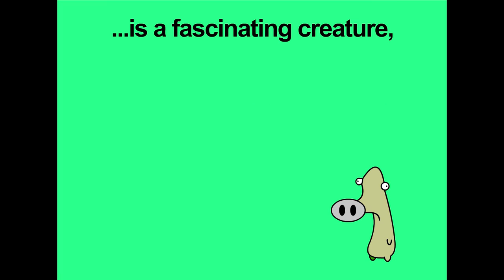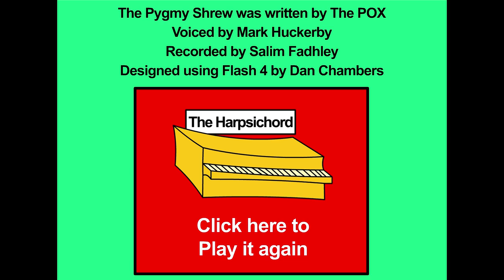The Pygmy Shrew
The Pygmy Shrew was written by The POX: Voiced by Mark Huckerby, Recorded by Salim Fadhley, Designed using Flash 4 by Dan Chambers.
I make no claims to copyright, I just thought it would be nice to have this classic piece of Flash animation here on YouTube in HD.